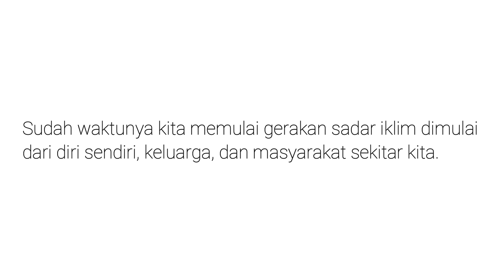AYO BERPARTISIPASI DALAM LOMBA KELUARGA SADAR IKLIM DAN TANGGAP BENCANA 2023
Pada tahun 2023, gerakan dan lomba itu kembali digelar dengan pengembangannya. Yaitu tidak hanya mengajak keluarga-keluarga untuk mitigasi perubahan iklim tetapi juga tanggap bencana. Keluarga Sadar Iklim dan Tanggap Bencana 2023 adalah aksi nyata bersama keluarga sebagai upaya mitigasi perubahan iklim dan bencana. Adapun poin-poin aksi Keluarga Sadar Iklim dan Tanggap Bencana 2023 bisa dilihat pada video ini.